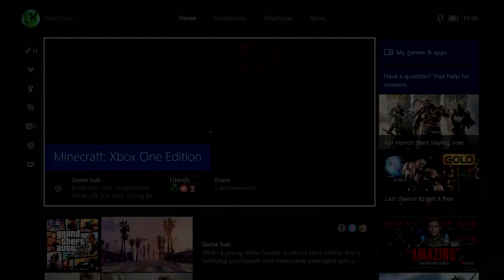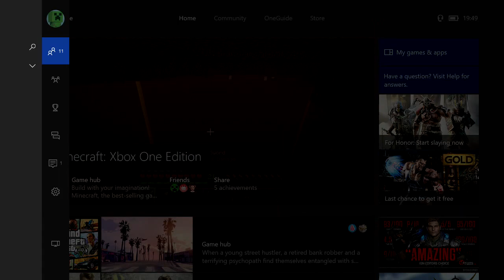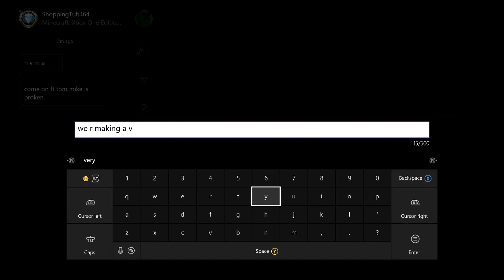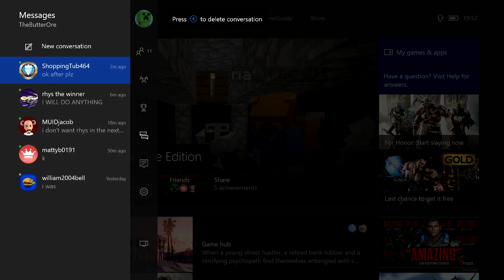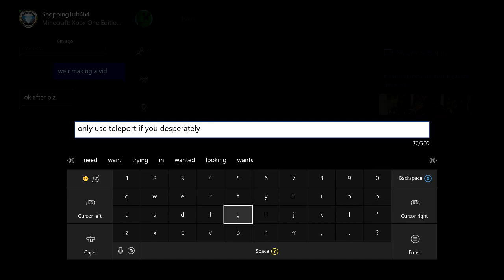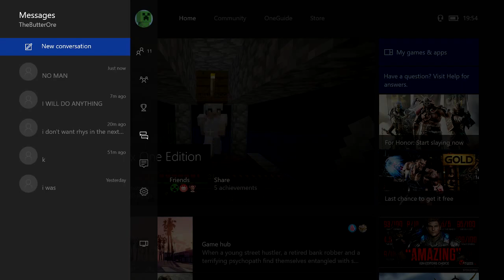Minecraft with Jacob - [12] - NETHER DIFFICULTIES!!!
Thanks to Matthew and Andrew for featuring. Congratulations to Matthew who got promoted to a regular in the MWJ series.